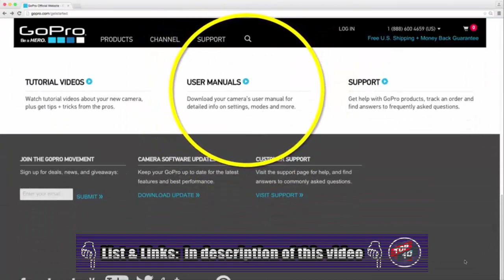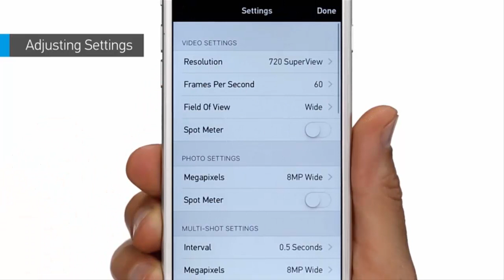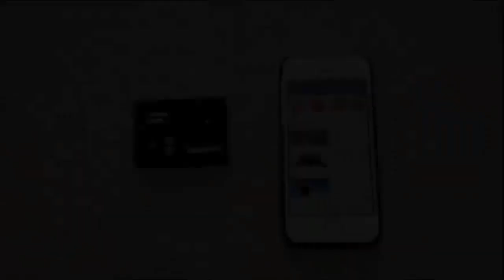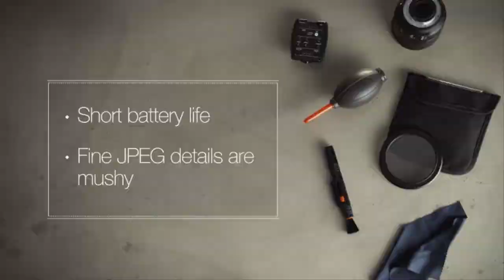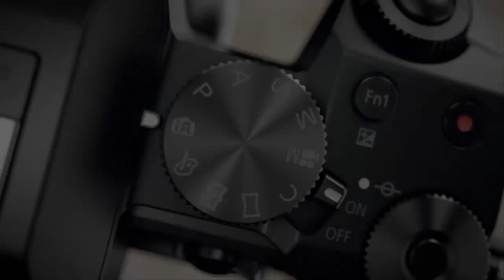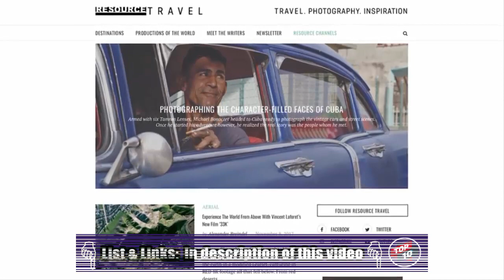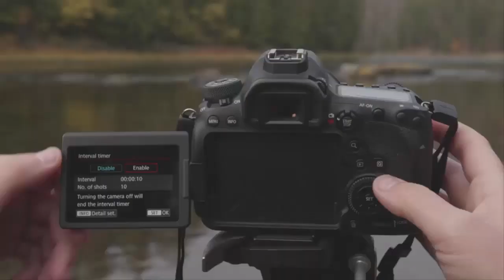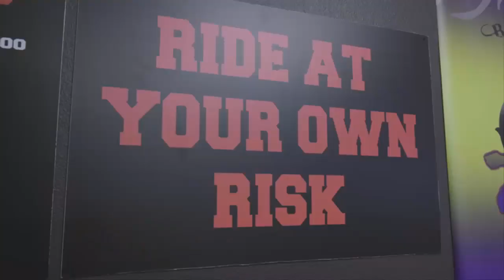Best Vlogging Cameras | Top 10 Vlogging Cameras 2020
| List & Links:
1#  Canon EOS 6D
● Amazon US
●Amazon International

 2# Sony Alpha a6000
● Amazon US
●Amazon International

3#  Panasonic Lumix G7KS
● Amazon US
●Amazon International

4#  Canon PowerShot
● Amazon US
●Amazon International

5# GoPro HERO 7 Black
● Amazon US
●Amazon International

6# SUNLEA
● Amazon US
●Amazon International

7# AKASO EK7000
● Amazon US
●Amazon International

8# Campark ACT74
● Amazon US
●Amazon International

9# Sony RX100
● Amazon US
●Amazon International

10# GoPro HERO+
●Amazon US
●Amazon International

✮✮ Try Amazon Home Services | Housecleaning, handyman services, carpet cleaning, and much more

✮✮✮ Try FREE Twitch Prime

✮✮✮ Try FREE Audible and Get Two Free Audiobooks

✮✮✮ Get FREE Amazon channels and watch 1000+ Premium shows and movies

 Waiting for your comments, help channel (Top 10 For You)

best cameras for vlogging 5 stars nation,